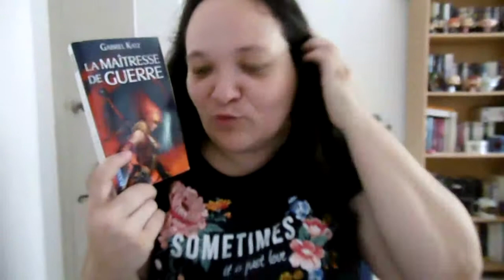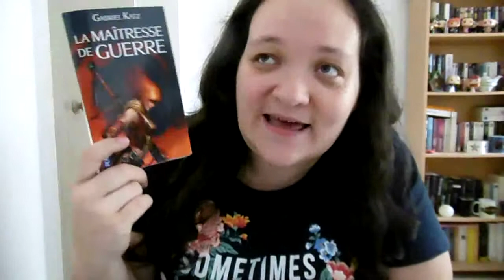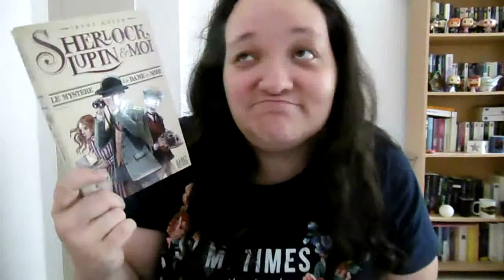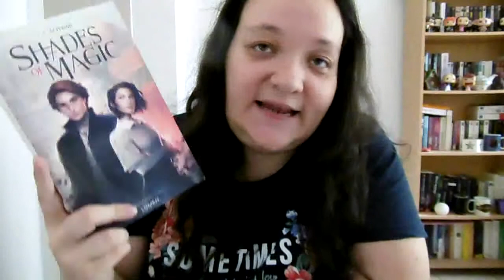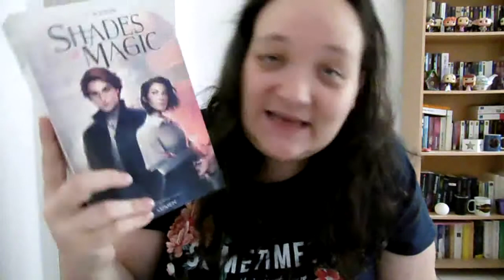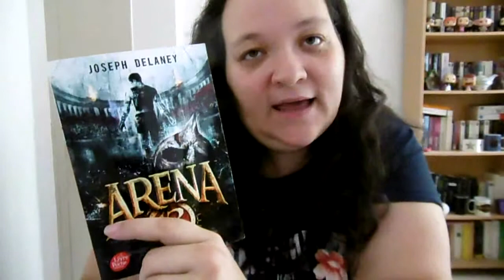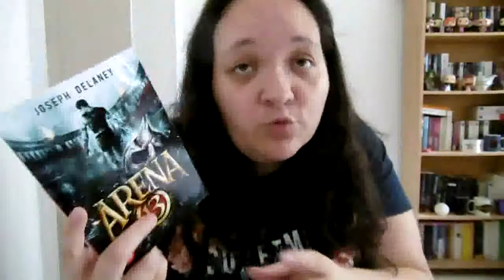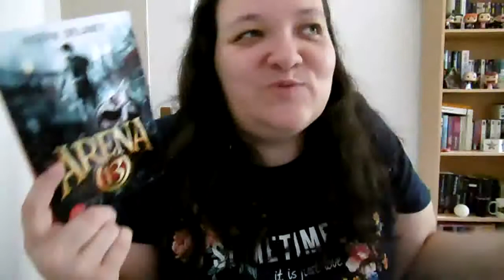Point lecture 34 : Polar jeunesse, fantastique, fantasy